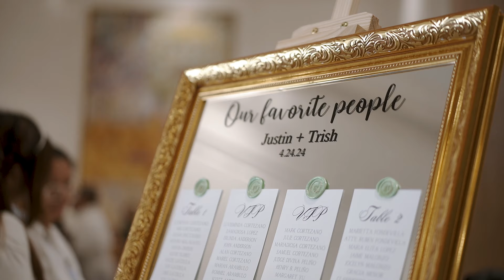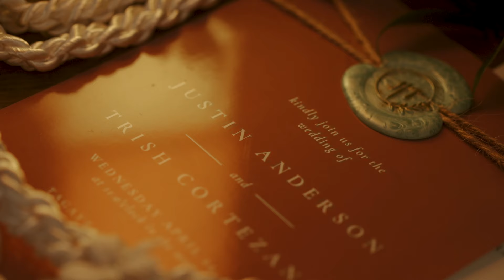Tagaytay Wedding SDE of Justin & Trish at Twin Lakes Hotel & San Antonio De Padua Nasugbu, Batangas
{ 𝙹𝚞𝚜𝚝𝚒𝚗 & 𝚃𝚛𝚒𝚜𝚑 } 𝙰 𝙱𝚊𝚝𝚊𝚗𝚐𝚊𝚜 𝚆𝚎𝚍𝚍𝚒𝚗𝚐 𝚂𝙳𝙴 𝙵𝚒𝚕𝚖

Twin Lakes Hotel | San Antonio de Padua Nasugbu, Batangas | Gen Lee Events | Emcee Anchie Rosas |Tita Sonya Stylist | Monstera Cafe | Grazed and Dazed by Cake Studio | DT Lights and Sounds | Clique SF